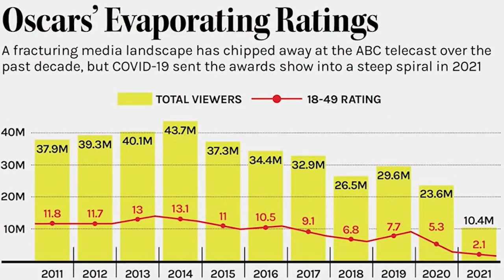Finally Proof that The "Slap Heard Round the World" Was Faked for Publicity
The Oscars slap was fake. Period.  The argument is just over because there is no possible way that the oscars slapped between will smith and chris rock wasn't faked. There are some very tiny arguments to be made about why it wasn't faked but there's too many pieces of it that show that it was. Period. Feel free to tell me why you think it wasn't faked, and I'll do my best to answer why I know you're wrong.